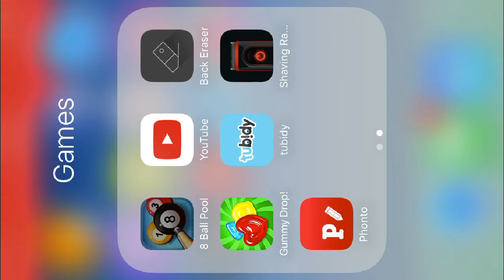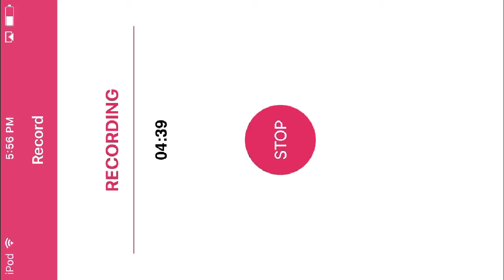Playing 8 ball pool on my iPod